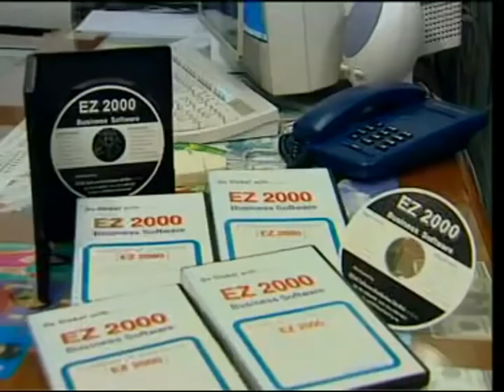EZ 2000 Business Software Advertisement (2002)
From "M-Girls CNY Album: Fei Yue Xin Nian" 2002 Malaysian VCD.